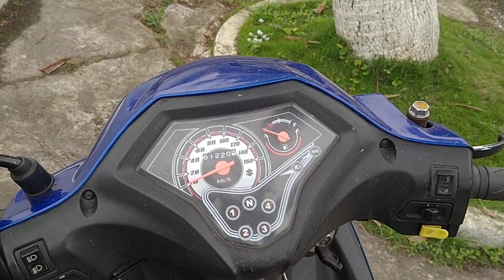huyện Hải Hậu một ngày mát trời